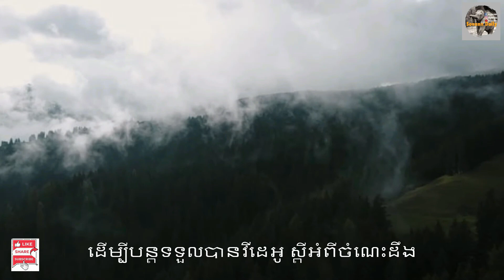អ្វីជាទម្លាប់?​​Whatishabit?SovannDaily# What Is Habit?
We are what we repeatedly do, Excellence then, is not an act, but a habit
យើងនឹងក្លាយទៅជាប្រភេទមនុស្សដែលអាស្រ័យលើទង្វើដែលយើងធ្វើដដែលៗ ហេតុនេះភាពល្អឥតខ្ជោះ មិនមែនកើតចេញពីទង្វើតែ មួយលើកនោះទេ ពោលវាកើតចេញអំពីទម្លាប់។
និយាយរួម អត្តចរិតរបស់យើងម្នាក់ៗ ជាបណ្តុំនៃទម្លាប់ទាំងអស់ដែលយើងបានប្រព្រឹត្ត ដូចមានសុភាសិតខាងក្រោមពោលបានថា៖
ដំាគំនិតនឹងចេញផ្លែសកម្មភាព (Sow a thought, and you reap an act)
ដំាសកម្មភាពផ្តល់ផ្លែជាទម្លាប់ (sow an act, and you reap a habit)
ដំាទម្លាប់នឹងឱ្យផលជាអត្តចរិត (sow a habit , and you reap a character)
ដំាំអត្តចរិតនឹងដុះដាលជាជោគវាសនា (sow a character, and you reap a destiny)
ជាការពិតទម្លាប់មានឥទ្ធិពលលើជីវិតយើងខ្លាំងសម្បើមណាស់  ដោយសារតែទម្លាប់ជារបស់មួយដែលមិនងាយកែប្រែ ហើយជានិច្ជកាល ជាកើតឡើងដោយឯកឯង។ ក្រៅពីនេះ ទម្លាប់ជាអ្នកឆ្លុះបញ្ចំាងលក្ខណៈសម្បត្តិរបស់យើងនៅគ្រប់ពេលវេលា និងទីកន្លែង។ ហេតុនេះហើយ ទើបទម្លាប់មិនត្រឹមតែជាអ្នកធ្វើឱ្យជីវិតយើងមានប្រសិទ្ធភាពតែប៉ុណ្ណោះទេ តែវាក៏អាចញុំាងឱ្យជីវិតយើងបាត់បង់ប្រសិទ្ធភាពផងដែរ។
តួយ៉ាង លោក Horace Man គ្រូអប់រំដ៏ល្បីឈ្មោះម្នាក់ បានមានប្រសាសន៍ថា “ Habits are like a cable. We weave a strand of it every day and soon it cannot be broken” ។ ទម្លាប់ បីដូចជាខ្សែពួរដ៏ធំមួយ ។ ដែលយើងរាល់ថ្ងៃវេញវាម្តងមួយសរសៃៗ រហូតដល់ពេលយើងមិនអាចកាត់ផ្តាច់វាបានឡើយ។  តាមទស្សនៈខ្ញុំផ្ទាល់ ខ្ញុំយល់ផ្សេងពីគាត់  ក៏ព្រោះខ្ញុំជឿជាក់ថាយើងអាចស្រាយទម្លាប់វិញបាន  គ្រាន់តែវាទាមទារចំណាយពេលវេលា និងការតំាងចិត្តខ្ពស់។
មនុស្សជំនាន់មុន ដែលបានមើលការបង្ហោះអាប៉ូឡូលើកទី១១ ច្បាស់ជាមានក្តីរន្ធត់ក្រៃលេង ខណៈពេលដែលឃើញមនុស្សដើរនៅលើឋានព្រះច័ន្ទជាលើកដំបូង ព្រមទាំងអាចត្រលប់មកភពផែនដីវិញប្រកបដោយសុវត្ថិភាព។ សកម្មភាពនេះ ព្រឹត្តការណ៍ជាមហាសែនមហិមា ហួសពីអ្វីដែលជឿថានឹងអាចកើតឡើង។  ប៉ុន្តែ តើលោកអ្នកមានជ្រាបទេថា មុនពេលទៅដល់ឋានព្រះច័ន្ទ អាកាសយាន្តនិកទំាងអស់ ត្រូវតែធ្វើដំណើរទម្លុះស្រទាប់ទំនាញផែនដី ដែលមានកម្លាំងដ៏ខ្លាំងក្លា។ ហើយនិយាយពីថាមពល  ដែលប្រើនៅពេលដែលចាប់ផ្តើមហោះ  និងនៅពេលហោះ ដល់រយៈកម្ពស់ ០២ ទៅ ០៣ ម៉ាយ (Mile, 1 mile 1.6 km) មានចំនួនច្រើនដងជាងថាមពលដែលត្រូវប្រើនៅក្នុងដំណើរកន្លះលានម៉ាយ (mile) នៅជាច្រើនថ្ងៃបន្តបន្ទាប់ទៀត។
ទំាងនេះ មិនខុសគ្នាអំពីទម្លាប់នោះទេ។ ទម្លាប់មានកម្លាំងទំនាញដ៏ខ្លាំងក្លា គឺខ្លាំងជាងពីការស្មានយើងឆ្ងាយណាស់។ ការព្យាយាមកែប្រែទម្លាប់មួយចំនួន ដែលបានចាក់ឬសយ៉ាងក្រាសឃ្មឹកដូចជា ទម្លាប់ឆេវឆាវ ទម្លាប់រិះគន់គេ ទម្លាប់ទុកការងារចោល ឬក៏អាត្មានិយម ដែលសុទ្ធតែជាទម្លាប់ធ្វើឱ្យជីវិតយើងបាត់បង់ប្រសិទ្ធភាព មិនមែនគ្រប់បំណងសុទ្ធតែអាចសម្រេចបានដោយងាយៗនោះទេ។  បើទោះបីជាពេលចាប់ផ្តើមហោះហើរ យាន្តអាកាស ត្រូវការប្រើថាមពលអស់ច្រើនក៏ពិតមែន តែបន្ទាប់ពីយើងបានឆ្លងផុតស្រទាប់ផែនដីហើយ នោះយើងនឹងមានសេរីភាពពេញទី។
មិនខុសអំពីកម្លាំងរបស់ធម្មជាតិដទៃទៀតនោះទេ កម្លាំងទំនាញនេះអាចច្រានយើងផង តែក៏អាចទាញយើងចុះផងដែរ។ វាស្រដៀងគ្នានឹងទម្លាប់របស់យើងមួយចំនួន ដែលកំពុងតែទាញយើងមិនឱ្យអាចទៅកន្លែងដែលយើងចង់ទៅ ប៉ុន្តែក៏ចូរយល់ដែរថា  ដោយសារតែកម្លាំងទំនាញហ្នឹងហើយ ទើបភពនីមួយៗ នៃប្រព័ន្ធព្រះអាទិត្យអាចផ្គុំគ្នា និងអាចវិលទៅតាមគន្លងរបស់វាបាន មិនបំពានទៅវិញទៅមក។  ទម្លាប់ក៏ជាថាមពលម្យ៉ាងដ៏អស្ចារ្យ បើយើងចេះប្រើប្រាស់វាប្រកបដោយប្រសិទ្ធភាពខ្ពស់ ។ យើងអាចទាញប្រយោជន៍ពីកម្លាំងទំនាញនៃទម្លាប់ ដើម្បីចងផ្នែកនីមួយៗ នៃជីវិតរបស់យើងឱ្យមានភាពរឹងមំា និងមានសណ្តាប់ធ្នាប់ល្អ ហើយនេះនឹងធ្វើឱ្យជីវិតរបស់យើងមានប្រសិទ្ធភាពខ្ពស់។
ដើម្បីឱ្យកាន់តែងាយយល់ខ្ញុំសូមកំណត់និយមន័យ ពាក្យទម្លាប់ ថាជាចំណុចប្រសព្វរវាង ការយល់ដឹង (knowledge) ជំនាញ (skill) និងការចង់បាន (desire)។
ការយល់ដឹង (knowledge) ជាការយល់ច្បាស់នូវចិត្តរបស់ខ្លួនឯង ថាចង់ធ្វើអ្វី?  មូលហេតុដែរចង់ធ្វើវា? រីឯ ជំនាញ (skill) វិញ សំដៅយល់ការស្គាល់នូវវិធីសាស្រ្ត ដែលត្រូវដោះស្រាយបែបណា? ឯការចង់បាន (desire) និយាយចំពោះ ការជម្រុញចិត្ត ចង់សម្រេចបាននូវលទ្ធផលណាមួយ៕  អាស្រ័យហេតុនេះ ដើម្បីបង្កើតទម្លាប់មួយ នឹងត្រូវមានធាតុផ្សំទំាងបីខាងលើនេះ។ ឧបមាថា ទំនាក់ទំនងរបស់ខ្ញុំជាមួយមិត្តរួមការងារ  ជាមួយក្រុមគ្រួសារ  បងប្អូន មិត្តភក្តិ មិនសូវល្អ ព្រោះខ្ញុំចូលចិត្តនិយាយណែនំាគេ  តែមិនចេះស្តាប់ទស្សនៈរបស់គេវិញឡើយ។ ក្រោយការស្រាវជ្រាវវិធីសាស្រ្តអភិវឌ្ឍន៍ទំនាក់ទំនង ទើបខ្ញុំយល់ដឹងថា ដើម្បីធ្វើឱ្យមានទំនាក់ទំនងមានប្រសិទ្ធភាពល្អ ខ្ញុំត្រូវតែរៀនស្តាប់ទស្សនៈរបស់អ្នកដទៃជុំវិញខ្លួន រួចថ្លឹងថ្លែងឱ្យមានសមមាត្រា។
យ៉ាងណាមិញ ទោះបីខ្ញុំដឹងថាដើម្បីទំនាក់ទំនងជាមួយអ្នកដទៃប្រកបដោយប្រសិទ្ធភាពខ្ពស់ខ្ញុំត្រូវតែរៀនស្តាប់  ។ បញ្ហាគឺខ្ញុំមិនដឹងគួរស្តាប់ដោយវិធីណា ទើបទទួលបានលទ្ធផលល្អ។
តែ ការយល់ដឹង និង ការចេះពីវិធីស្តាប់ នៅមិនទាន់ គ្រប់គ្រាន់នៅឡើយទេ។ លុះត្រាតែខ្ញុំ មានចិត្តចង់ស្តាប់ ទៀត ទើបអាចក្លាយជាទម្លាប់របស់ខ្ញុំបាន។
ជារួមផ្នត់គំនិត និងចរិត ផ្លាស់ប្តូរគ្នាទៅវិញទៅមក  បានសេចក្តីថាគំនិត ធ្វើឱ្យអាចផ្លាស់ប្តូរចរិតរបស់យើង។ ការផ្លាស់ប្តូរគ្នាទៅវិញទៅមកនេះ ធ្វើឱ្យយើងបោះជំហានទៅមុខឥតឈប់ឈរ ។
ផ្អែកតាមការព្យាយាមធ្វើការលើកត្តាទំាំងបី គឺការយល់ដឹង (knowledge) ជំនាញ (skill) និងការចង់បាន (desire) ខាងលើ ប្រសិទ្ធភាពនៃការដឹកនាំជីវិតផ្ទាល់ខ្លួនក៏ដូចជាប្រសិទ្ធភាពនៃទំនាក់ទំនងរបស់យើងនឹងលូតលាស់ ដល់កម្រិតថ្មីមួយ ព្រោះយើងផ្លាស់ប្តូរទំាងស្រុងនូវផ្នត់ទម្លាប់ចាស់ៗ ដែលអសកម្ម។

ឯកសារយោង
1. Stephen R. Convey (2017). The 7 Habits of Highly Effective People. Page 67-70